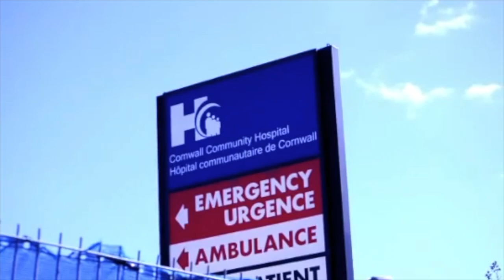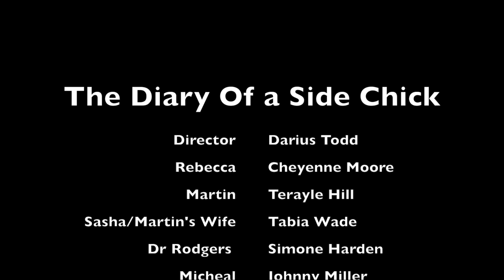The Diary of a Side Chick Vol.1 (Reupload)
This story follow the tale of a girl named rebecca who has a interesting love life